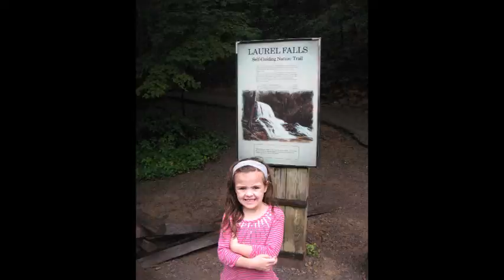The GORGEOUS Great Smoky Mountains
Visit to Laurel Falls and Clingman's Dome in the Great Smoky Mountains National Park. Check out all of our travel videos for great places to travel with family. Ask us about our money-saving tips! This video is Watermelon Baby Approved!